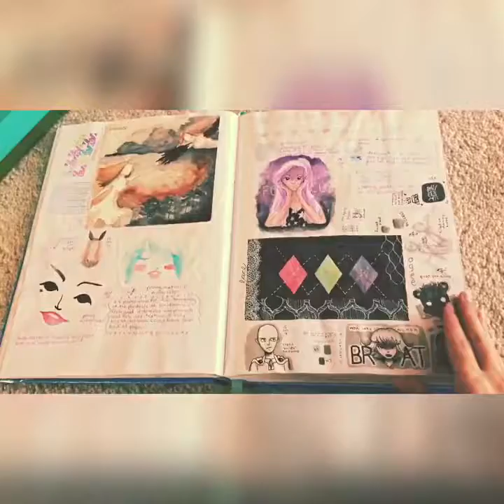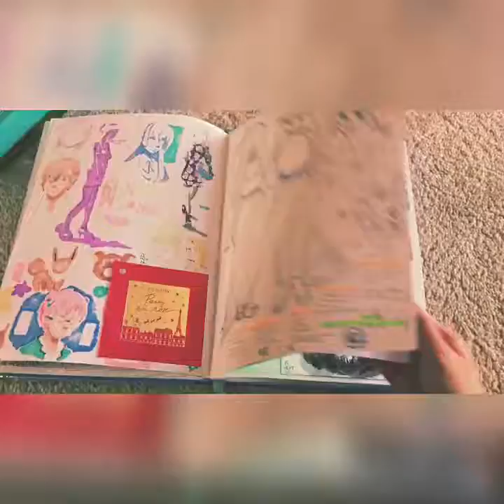Art Progress in Sketchbook 2016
Made with the app InShot and Spark, here is my progress in my art.